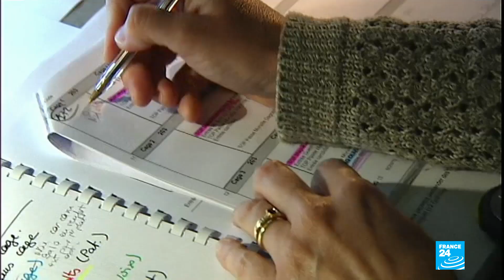Behind the scenes of French TV show Fort Boyard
How is FortBoyard, one of the most famous TV game shows in France, made? We give you the keys to the fort! We discover how the challenges are designed and tested. We also see how, behind the thick walls of the fort, hundreds of professionals – hosts, directors, camera operators, animal tamers, technicians, workers and decorators – have been working hard to enthral viewers every summer for more than 30 years.